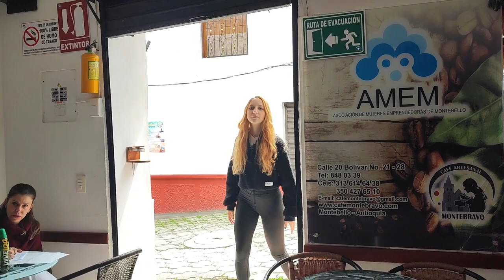EMPRENMIENTO de CAFÉ en Montebello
Montebello es un municipio lleno de gente emprendedora, dispuesta a luchar por sus ideas innovadoras y creativas. Esta es la historia de doña Gilma, una mujer emprendedora en el mundo del café que ha logrado diferenciarse en el mercado por sus combinaciones y preparaciones únicas, que le dan valor agregado a su producto. Es definitivamente una historia que inspira a creer en los sueños.

Negociosentm